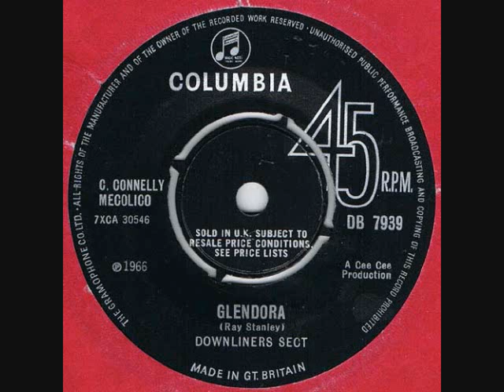Downliners Sect "Glendora"